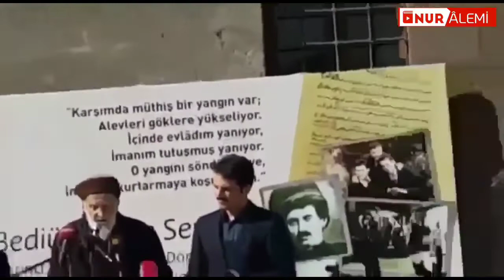Bana Bağlanmayın Risale-i Nur'a bağlanın | Abdullah Yeğin - TEFEKKÜRHANE